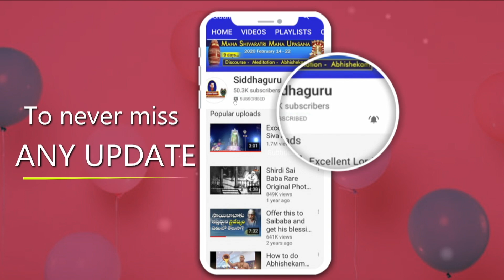సంక్రాంతి రోజు శిరిడి సాయి అలంకరణ || Sankranthi Special Alankarana || Shiva shakti sai alankarana